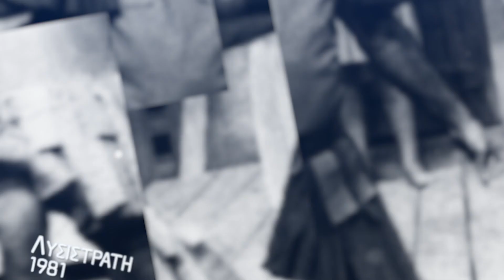Ο ΘΟΚ και το Αρχαίο Δράμα